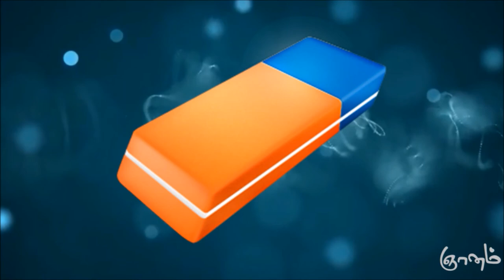Rubber / Eraser / documentary / GNANAM /History of Rubber or eraser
This documentary  help us to know the history of Rubber. I am very happy to share  this documentary